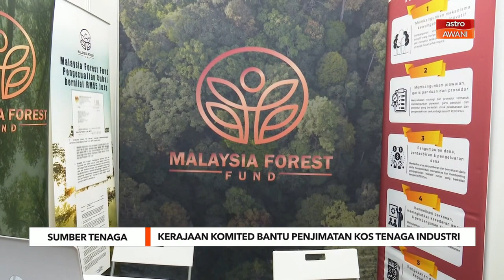Kerajaan komited bantu penjimatan kos tenaga industri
Langkah tersebut merupakan salah satu usaha kerajaan untuk membendung isu peningkatan harga tenaga terutamanya dalam sektor perniagaan.